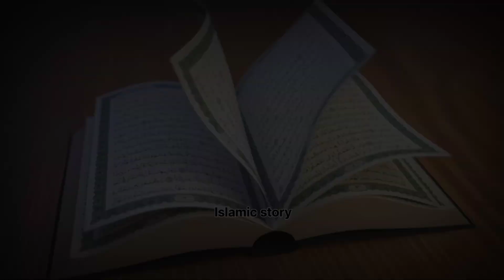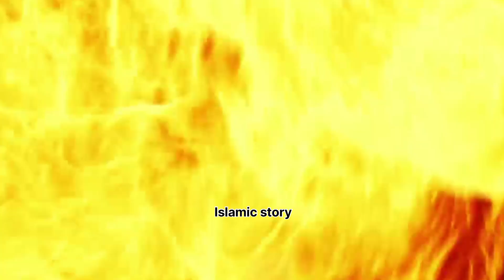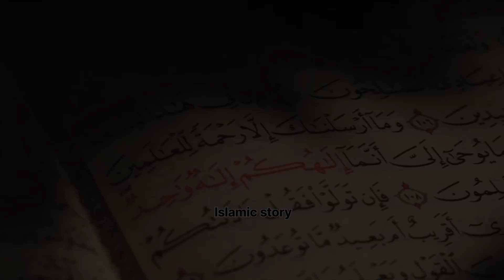Qayamat se pahle insaan kahan par rahta hai | Alam barzakh | Islamic story | Urdu & Hindi